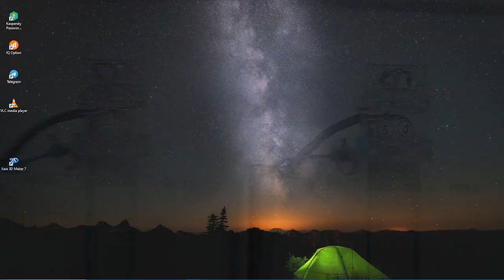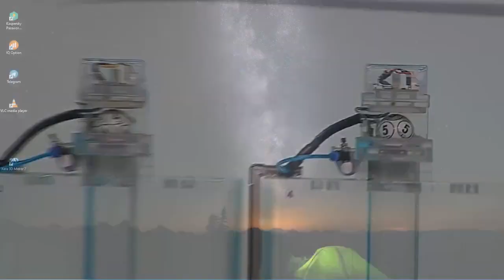PAISITA DÍA Resultados del JUEVES 21 DE JULIO de 2022 ✅🥇🔥💰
Hola buenas tardes, te presentamos los resultados de las loterías y chances en Colombia, vamos con el Resultados del Chance Paisita día del JUEVES 21 DE JULIO de 2022.

Resultado Premio Mayor Lotería de Manizales JUEVES 21 DE JULIO de 2022
Resultado Lotería de Manizales JUEVES 21 DE JULIO de 2022 (Número Ganador) 💰💰💰